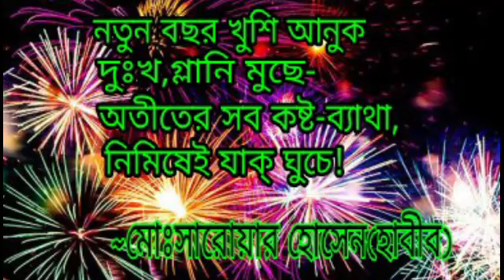Kobita||বাংলা কবিতা||Happy New Year||নতুন বছর||২০২০||SR Habib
@sa @samastibd @selectedmusicsongs নতুন বছর খুশি আনুক
দুঃখ,গ্লানি মুছে,
অতীতের সব কষ্ট-ব্যাথা-
নিমিষেই যাক্ ঘুচে...
~মোঃসারোয়ার হোসেন(হাবীব)
সবাইকে নতুন বছরের শুভেচ্ছা
২০২০
SR Habib